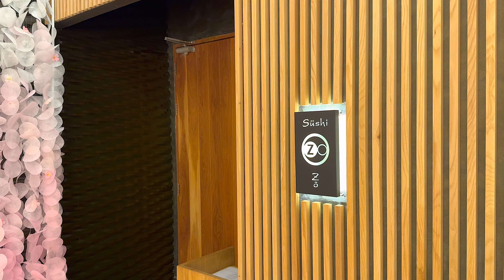$200 Incredibly Amazing Sushi Omakase Experience - Sushi Zo * Vlog | 4K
Take a walk with me on my journey at Sushi Zo, Bangkok, Thailand.
Price of this meal was THB 7,000++ (Around $200).

**Some parts of this video's audio were removed due to copy right reasons.

Please turn on the CC Subtitles.

* Chapters *

0:00 - Intro/Arriving at the Restaurant
2:30 - Course 1 - Ishidai - Junsai - Ikura
4:15 - Course 2 - Tako
4:59 - Course 3 - Ankimo & Hotaru Ika
7:06 - Course 4 - Kinmedai
8:56 - Course 5 - Botan Ebi
11:27 - Course 6 - Nodoguro
12:28 - Course 7 - Platter
13:35 - Course 8 - Awabi
14:57 - Course 9 - Hand Roll
16:12 - Course 10 - Isaki
18:10 - Course 11 - Ishidai
20:12 - Course 12 - Uni
20:59 - Course 13 - Soup
22:29 - Course 14 - O-toro
23:56 - Course 15 - Anago
24:31 - Course 16 - Dessert Platter
25:31 - Course 17 - Chocolate
26:02 - Ending

* Locations*

Sushi Zo

* Credits & Links *